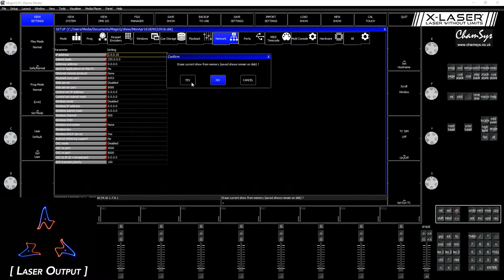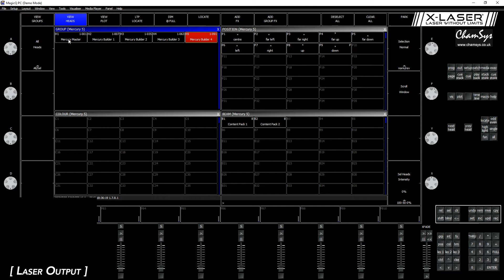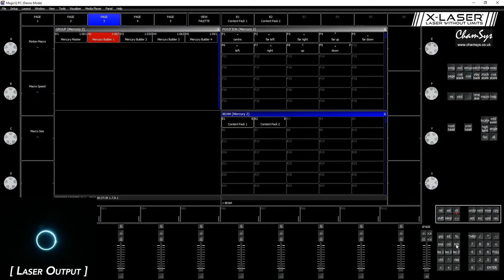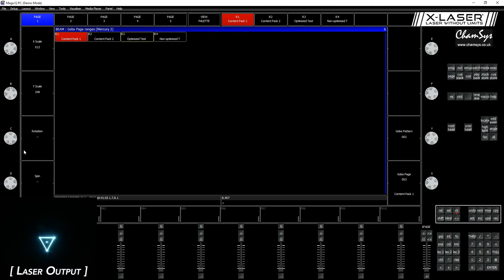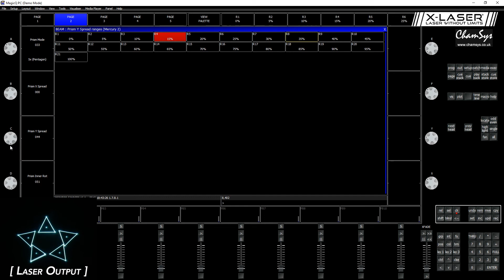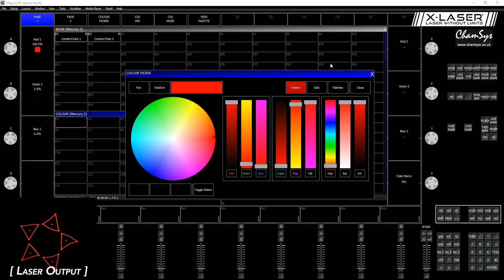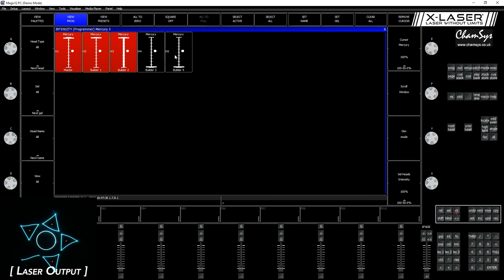X-Laser Mercury laser control tutorial - ChamSys (MagicQ)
This is a quick tutorial to get you up and running using ChamSys systems with Mercury-equipped laser fixtures.